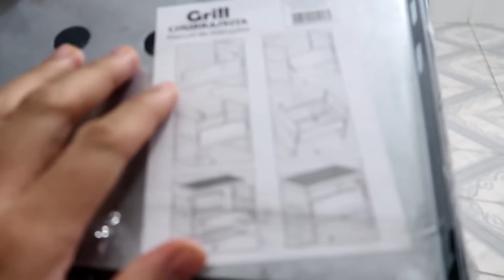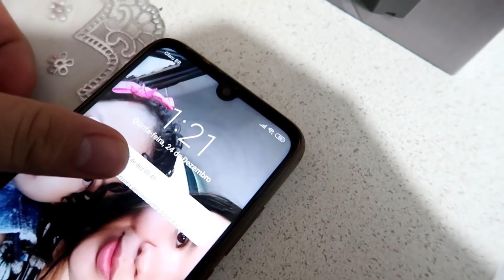AMANHÃ A FAMÍLIA CHEGA PRO NATAL AQUI EM CASA 🏠 🎄 PREPARATIVOS PRO NOSSO NATAL, CORRERIA GOSTOSA❤️